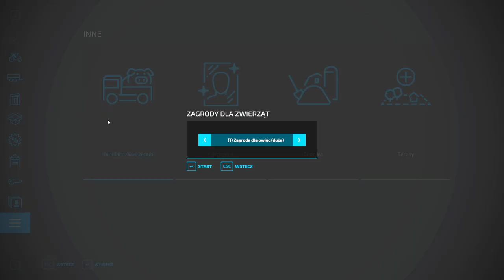Start 0$ CHALLENGE (#7). Od zera na mapie No Mans Land. Farming Simulator 22 gameplay po polsku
W 7 odcinku z serii od zera do milionera na mapie No Mans Land czeka nas kilka wydatków i inwestycji. Czy starczy na wszystko kasy? Koniecznie oglądaj do końca.